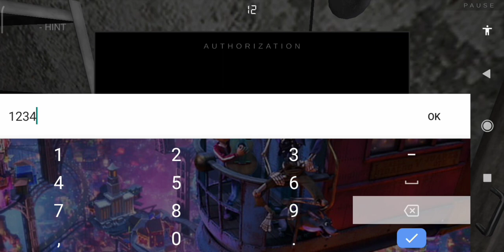Metal horror escape gameplay video.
Game info ⬇️⬇️

Can you escape from the hands of a maniac?

Metel is a new puzzle game with horror elements. You have to visit the role of the victim of a maniac. Escape and learn the story of each hero in the game.
Be careful trying to find your way out. The maniac should not notice the escape attempt.

channel info⬇️⬇️

it's a gaming channel. Channel name is Sologamer all types of games are try and testing you can see a lot of videos it a active channel we still working all days maximum try to upload fresh contents you can comment you review for my gameplay videos & Any improvements for videos. Try to upload maximum quality videos.